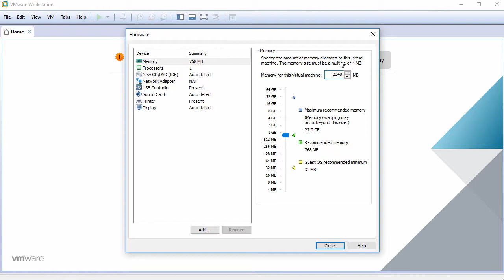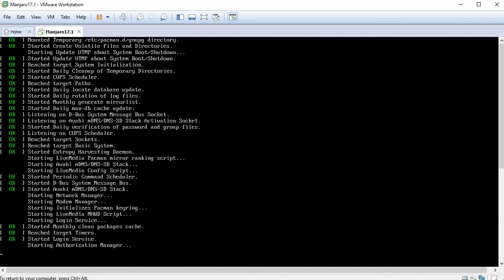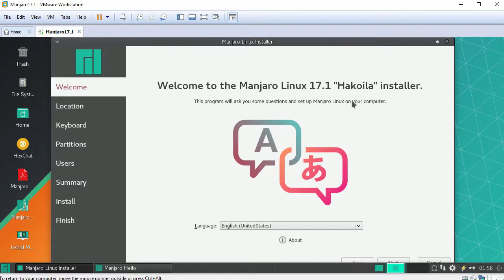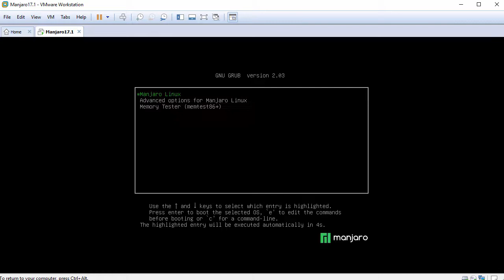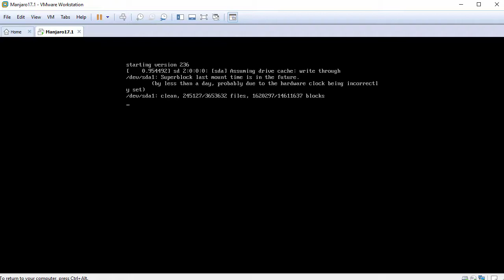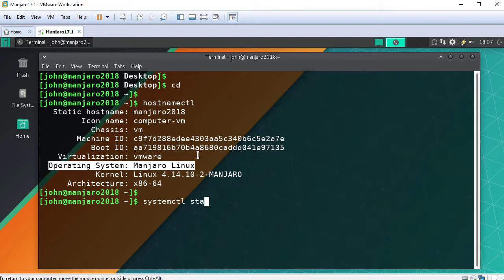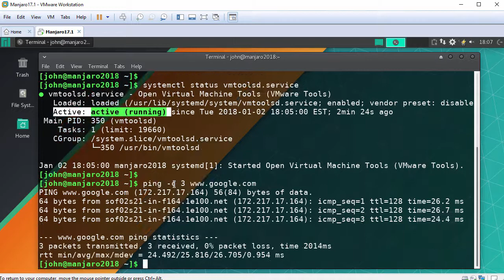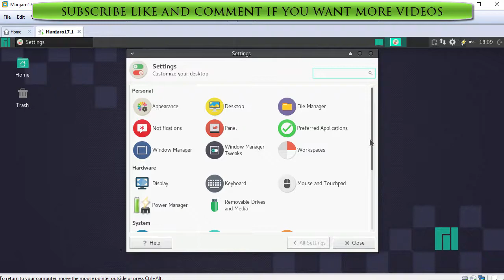How to Install Manjaro Linux 17.1 XFCE + Review on VMware Workstation [2018]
This video tutorial shows how to install Manjaro Linux 17.1 XFCE and review on VMware Workstation/Player step by step. This tutorial is also helpful to install Manjaro Linux 17.1 XFCE Edition on physical computer or laptop hardware. We also test VMware Tools features such as Fit Guest Now, Drag-Drop File and Clipboard Sharing.

Manjaro Linux 17.1 XFCE Installation Steps:
1- Create Virtual Machine on VMware Workstation/Player
2- Start Manjaro Linux 17.1 XFCE Installation
3- Test VMware Tools Features: Fit Guest Now, Drag-Drop File and Clipboard Sharing
4- Manjaro 17.1 XFCE Review

BTC: bc1qwtus98fmqwruvd2fdmcryrtrzy6rpheumjh5w9
ETH: 0x95ef4340F1D428C091AA5729FE2dB30f41e1EeC4
LTC: ltc1qnvwrhxhrhzg3mzvz052ppjckmjs3k8vgjkgg9m
XRP: rP24VnD9Y9g3WmfPJ9cZi3wWMZ8Ucgfvey